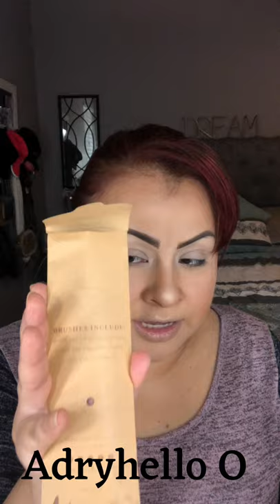Unboxing 📦 the Amazing Boxy Charm for July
Elemis
Superfood Vital Veggie Mask Retail $35.00

Butter London
Natural Goddess Eyeshadow Palette Retail $32.00

Luxie
Gaea 3 Piece Brush Set Retail $30.00

Ofra
Liquid Lip Retail $20.00

Appeal
Gel Liner Retail $21.00